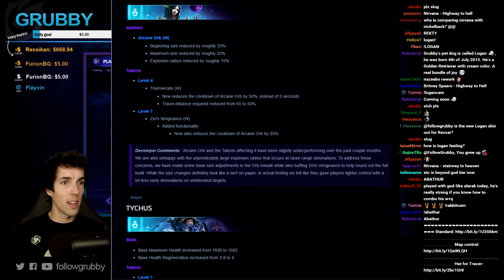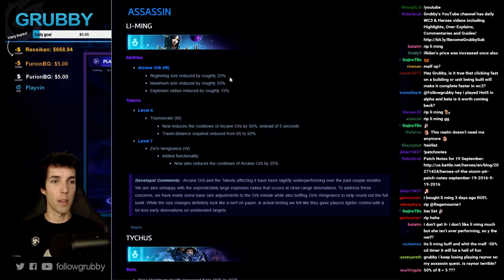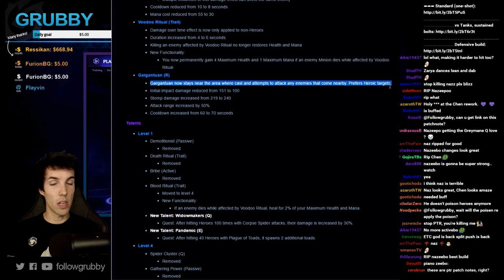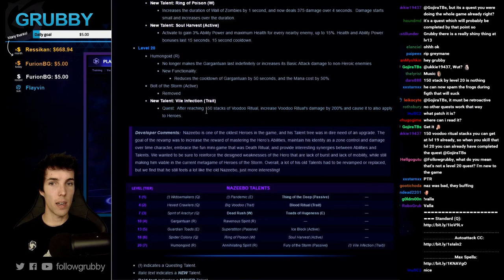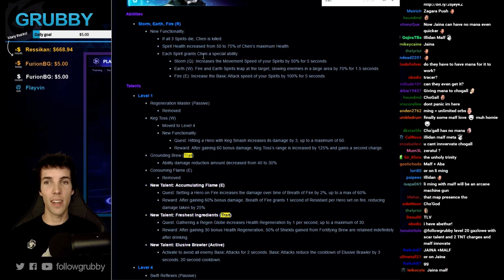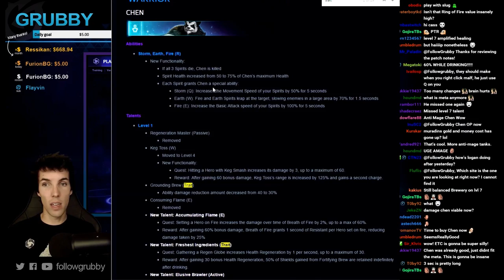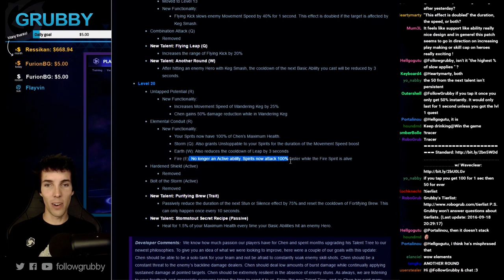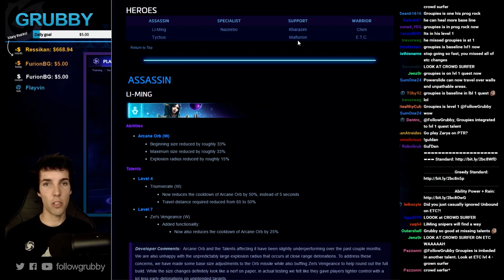Grubby | Heroes of the Storm | PTR Patch Notes Review - 19-Sept-2016 - Nazeebo Re-work and Zarya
Here's a quick review on the new PTR Patch.  Excited to play Nazeebo, Chen, Malf and Zarya tomorrow! (Streamed on 19-Sep-2016)
*HERO TIME STAMPS BELOW*
Li-Ming - 1:39
Tychus - 3:22
Nazeebo - 4:58
Malfurion - 12:32
Chen - 14:04
ETC - 23:00